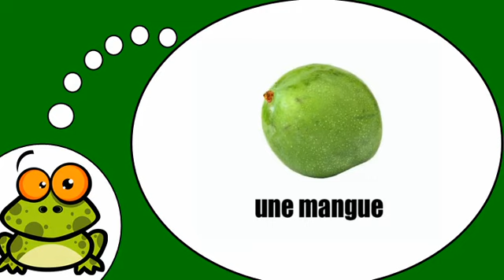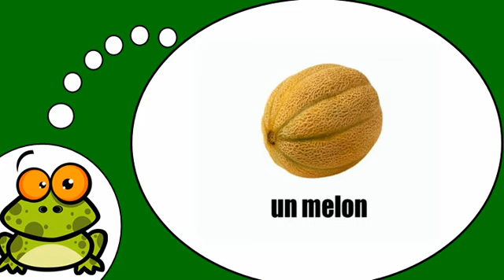Fransızca öğrenmek # Les fruits